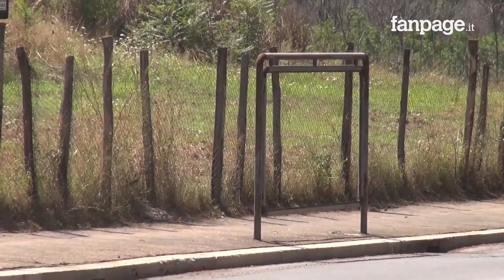Bambina rom colpita con pistola ad aria compressa, il dolore della zia: "Rischia la paralisi"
Una bambina rom di appena un anno, Lapadat Cerasela, è stata colpita da un pallino sparato da una pistola ad aria compressa. Il colpo le ha perforato la spalla ed ora è ricoverata in terapia intensiva all'ospedale Bambin Gesù di Roma. La piccola era in braccio alla mamma quando qualcuno le ha sparato, sono in corso le indagini per risalire all'identità del cecchino. Il papà Otet Alinna è distrutto dal dolore e non riesce a parlare, mentre la zia Camelia afferma con apprensione: "I dottori dicono che rischia la paralisi, deve restare 72 ore sotto osservazione".